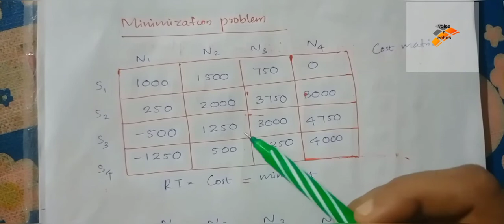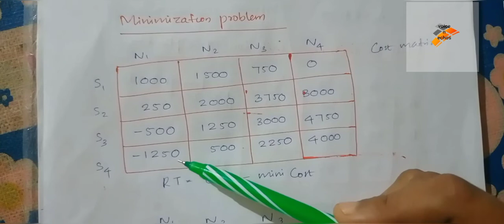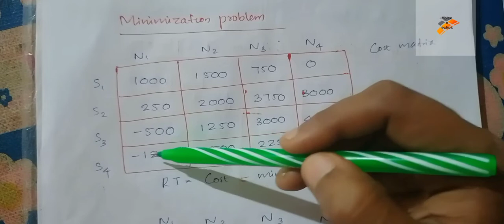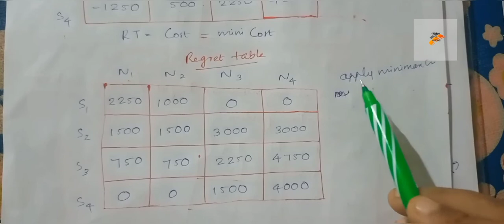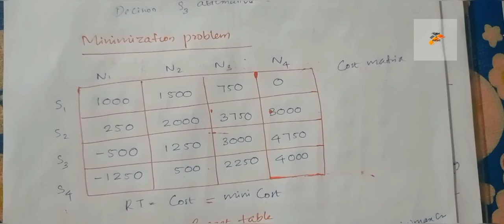October 27, 2022 Minimax Regret criterion|Decision Theory|Part 2|Operations Research|Malayalam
This decision criteria has an objective of minimizing the maximum regret which can occur as a result of choosing a certain option and not the others.

This approach uses this formula;

Opportunity Loss (OL) = Maximum Payoff – Payoff under Each condition occurrence

The following steps are adhered to when determining the best alternative

Step one;

Identify the maximum payoff in each condition

step two
subtract each payoff from the maximum payoff

step 3
select the minimum value since it minimizes the maximum regret